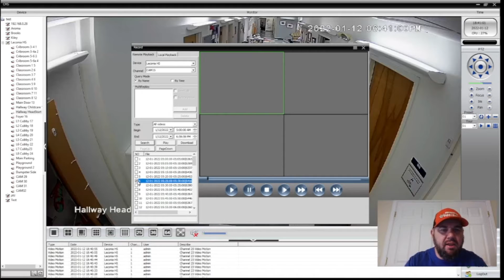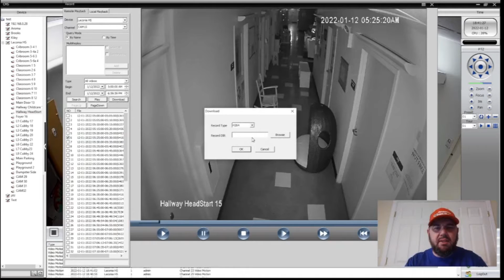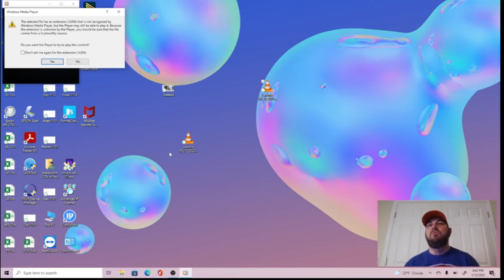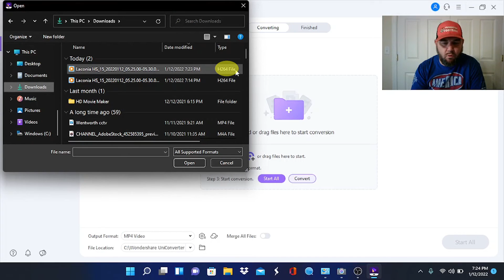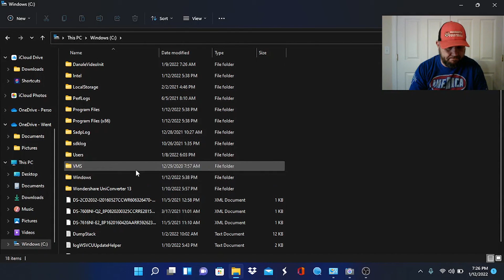How to Convert H.264 CCTV Files to MPEG-4 Format for Windows Media Player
In this video we demonstrate how to playback H.264 or H.265 CCTV downloads from a NVR or DVR. H.264 and H.265 will not play in standard media players. This is an issue if you have to download video for the police or insurance company, etc. Wondershare Uniconverter can convert any file to a usable mp4 file that can be played back on any computer.

► Free Audible Trial:
► Free Amazon Prime Trial: